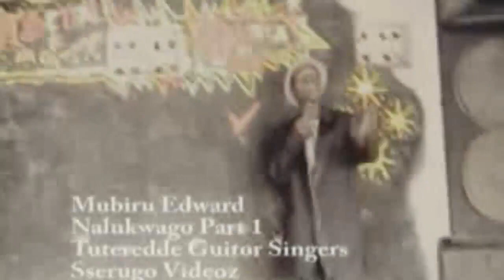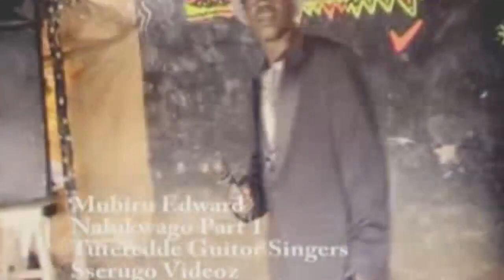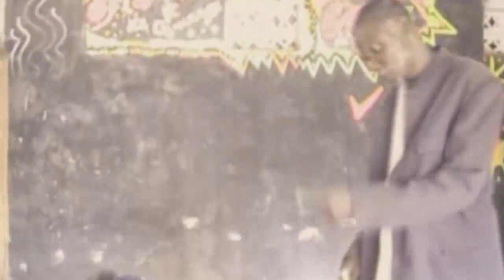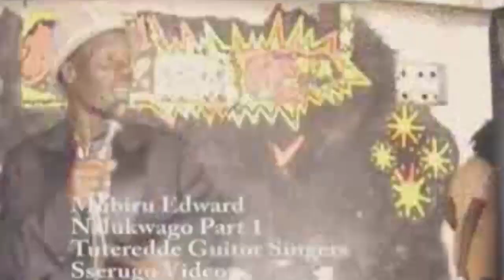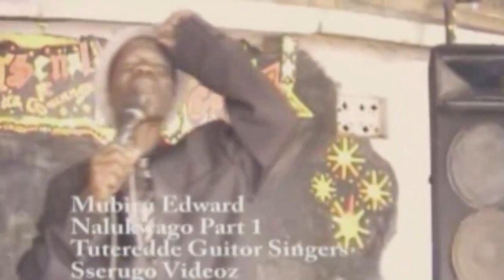Nalukwago part 1 By Edward Mubiru Kadongo Kamu Eng kadonya Pro RaggaMix 2021 ---[0756667392]